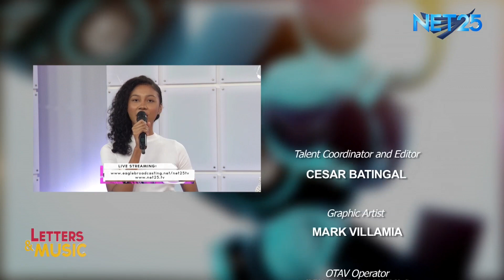Shaniah Rollo promotes her debut single 'Too Young' (NET25 Letters and Music)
2018 Ireland's Got Talent Shaniah Rollo promotes her debut and original single entitled 'Too Young' on Letters and Music. The track was released digitally under RJA Productions.